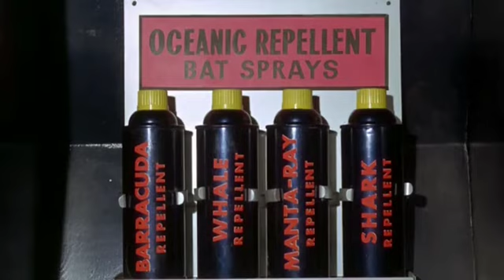Batman Anti Haifisch Spray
Batman (1966)